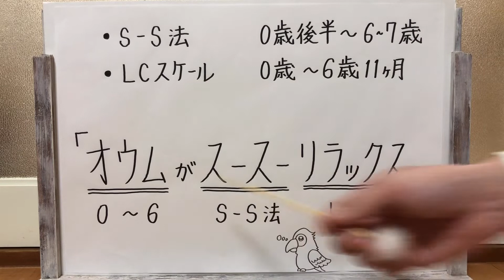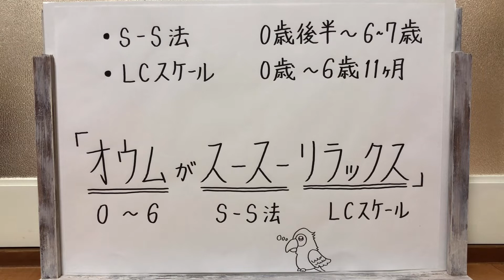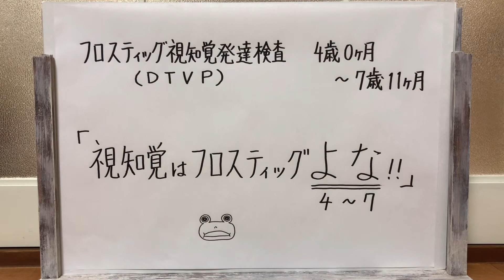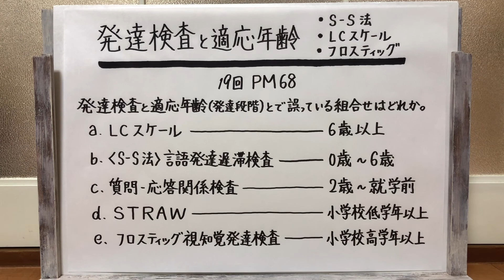【語呂合わせ】発達検査、国試では適応年齢が大事！！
たくさんある小児分野の検査ですが、とりあえず適応年齢だけでも覚えておくとなんか安心感あります。
S-S法
LCスケール
フロスティッグ視知覚発達検査
今回はまずこの3つ！